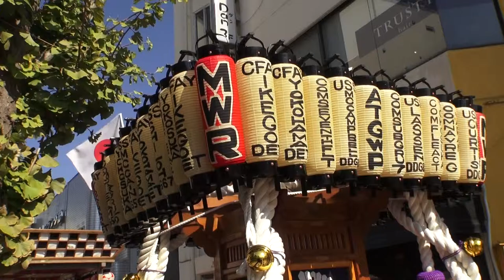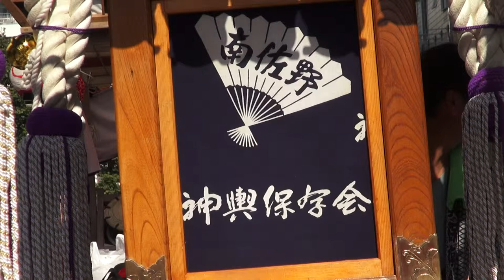横須賀 みこし ﾊﾟﾚｰﾄ 米海軍 C F A Y の神輿 平成26年。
Cuba&Japon【キューバとジャパン文化交流です】第38回横須賀神輿ﾊﾟﾚｰﾄﾞ、横須賀中央駅前から中央大通りを練り歩く、迫力満点の神輿ﾊﾟﾚｰﾄﾞです。威勢の良い掛け声と御神輿が練り歩きます、日本の伝統行事とアメリカの米海軍横須賀基地の神輿がマッチした横須賀でしか見る事の出来ない。担ぎ手の皆さん　,大変お疲れ様でした、立派な渡御でした、神輿祭に限らず神輿が登場する。神輿は神様（御神体、御霊代